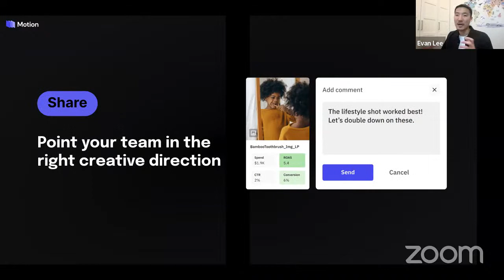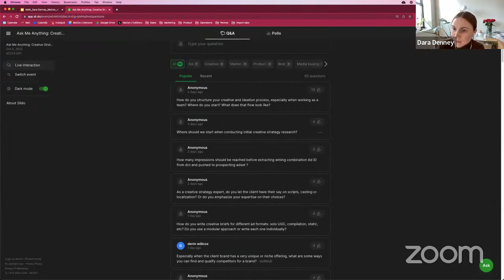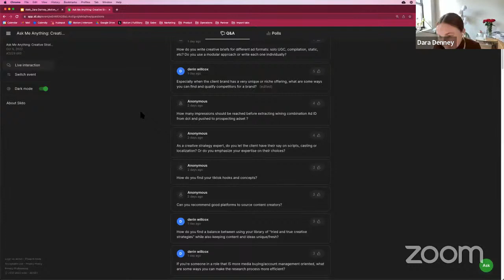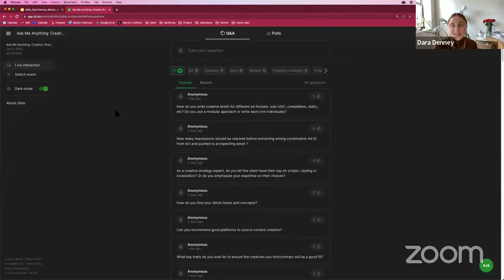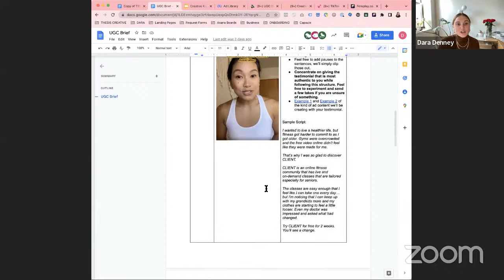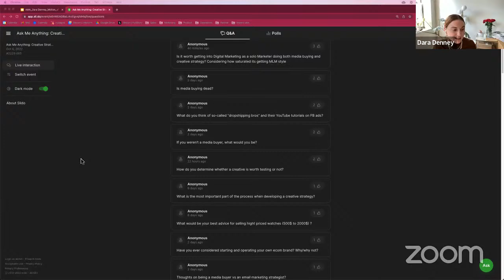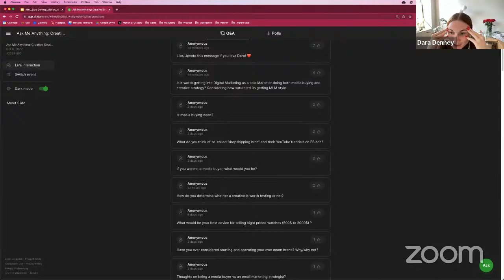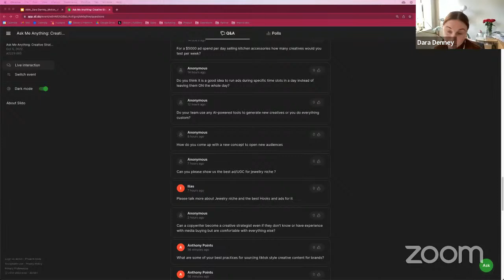LIVE Ask Me Anything: Creative Strategy with Dara and Motion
🧰 MEDIA BUYING & CREATIVE TOOLS:

Motion - Creative Reporting Dashboards - Use DARAD10 to get 10% your first 3 months

📸 YOUTUBE & CREATIVE GEAR:

TubeBuddy - How I do keyword research for my channel I recently dropped this video where I showed you exactly how to be an expert creative strategist

​In this live AMA, you'll have the opportunity to ask me ANYTHING.

​​Submit your questions in advance and upvote the ones that are most top of mind